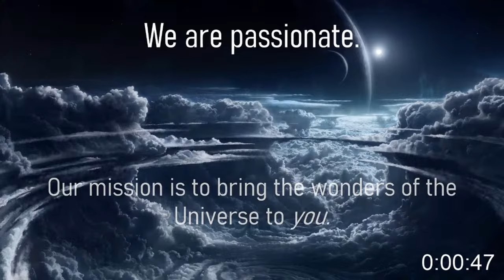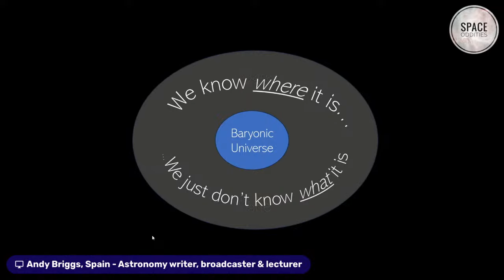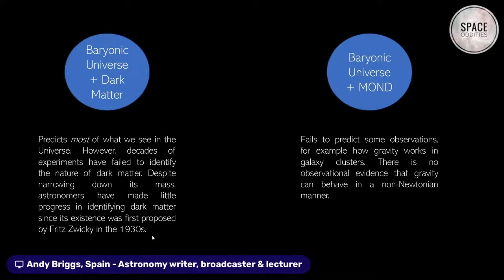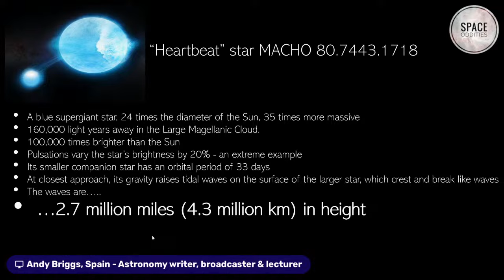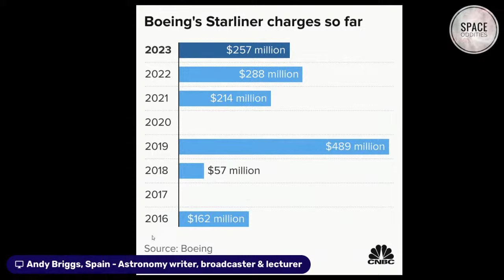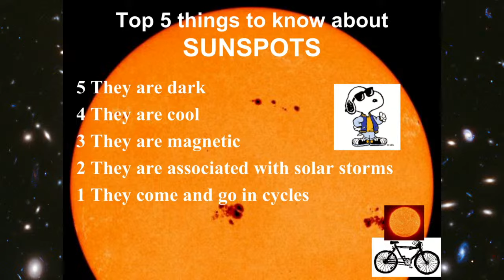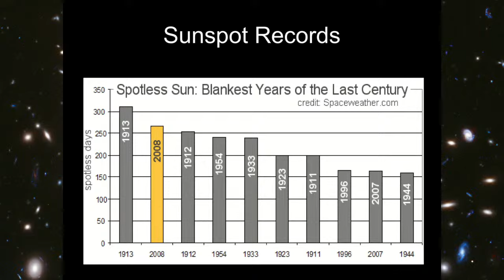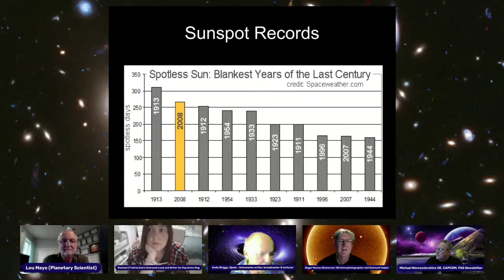Goodbye Newton? Major Dark Matter Breakthrough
This week, we bring you news of potentially a huge breakthrough in the understanding of dark matter - which may require a major revision of Newtonian gravity!

We also welcome two very special guests!

Plus space news and our regular features.

If it's happening in space, it's happening on Space Oddities!

SPACE ODDITIES MERCHANDISE NOW AVAILABLE

We are pleased to announce that Space Oddities merchandise is now available!

Be the coolest person on your street in your very own Space Oddities T-shirt or hoodie !!

T-shirts are 19 pounds INCLUDING UK postage and packing (add 10 pounds for foreign orders)

Hoodies are 35 pounds INCLUDING UK postage and packing (add 10 pounds for foreign orders). The hoodies come in two types: over-the-head, where the Space Oddities design is on the front of the garment, and zipper-type, where the design is on the back.

VIEWERS' SURVEY